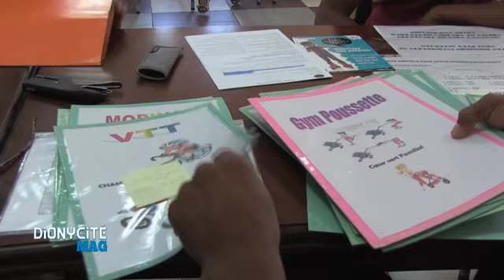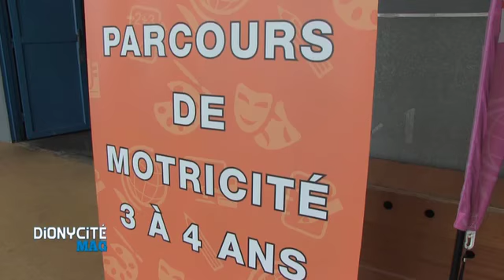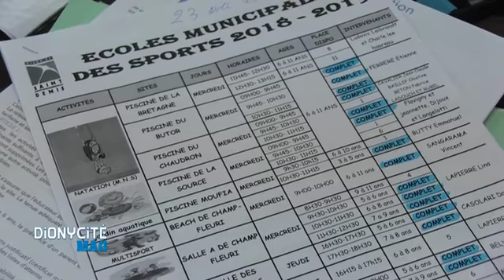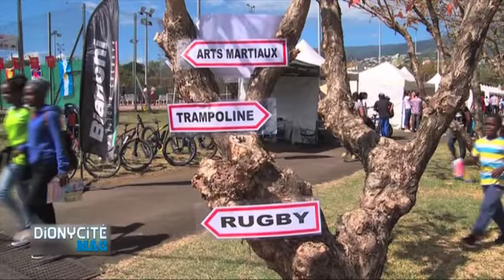Dionycité Mag | 22 août 2018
Avec la rentrée reviennent les activités sportives ! La Ville de Saint-Denis au travers de son École Municipale des Sports, propose en effet de nombreuses activités à des tarifs très attractifs. En tout, plus d’une vingtaine de disciplines sportives qui sont mises en place principalement les mercredis. La caméra de Dionycité a voulu en savoir plus.